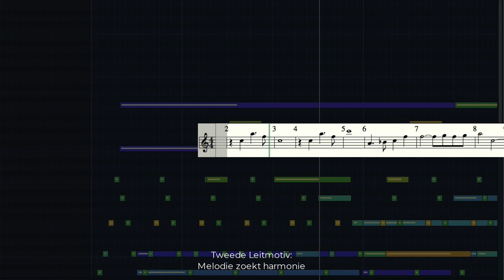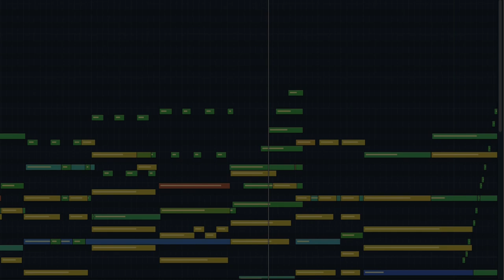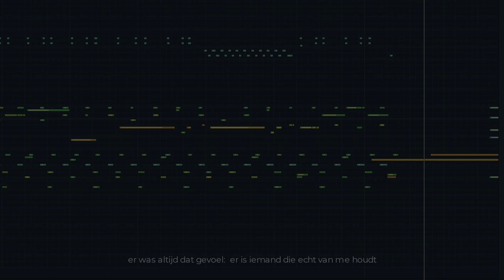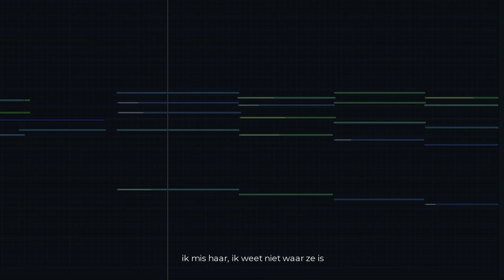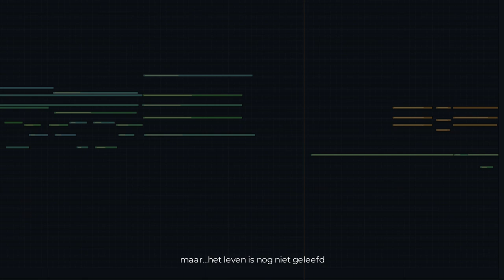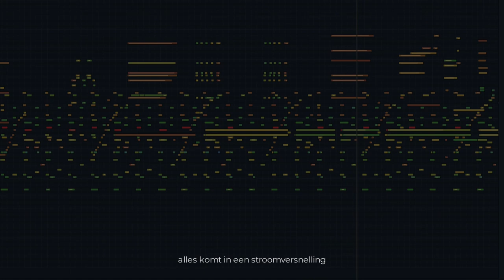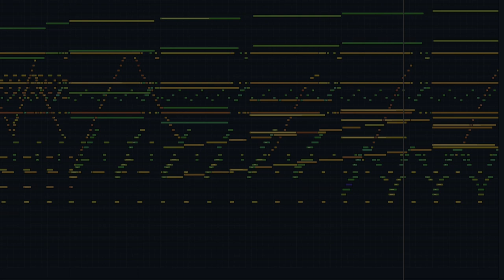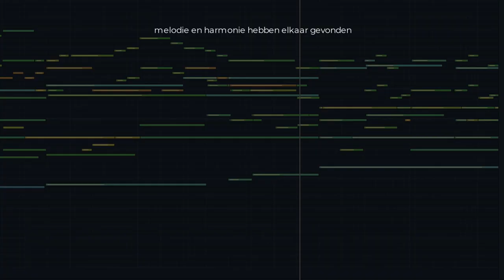Soul Searching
Soul Searching by Fred Vogels